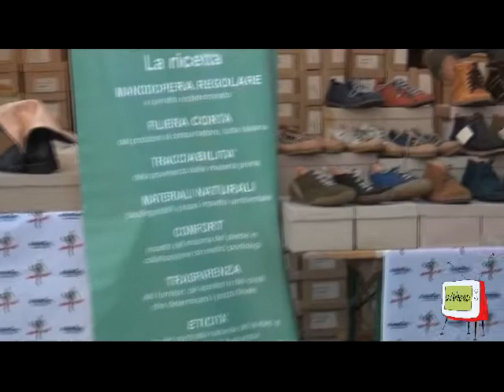Fano - Fiera della sostenibilità 2013 interviste a componenti del comitato di organizzazione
Prosegue a Fano la Fiera della Sostenibilità, nella splendida cornice del Pincio, con grande partecipazione di pubblico. La Fiera non è solo esposizione ma anche musica e cultura.
Abbiamo intervistato alcuni componenti del comitato di organizzazione.